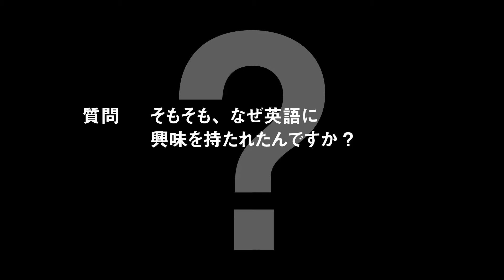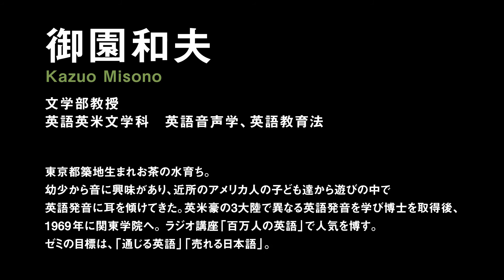関東学院チャンネル [大学篇 Episode5]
御園 和夫
    関東学院大学 文学部教授 英語英米文学科 英語音声学、英語教育法
    東京都築地生まれお茶ノ水育ち。幼少から音に興味があり、近所のアメリカ人の子ども達から遊びの中で英語発音に耳を傾けてきた。1969年に関東学院へ着任後、英米豪の３大陸で異なる英語発音を学び博士を取得。ラジオ講座「百万人の英語」で人気を博す。ゼミの目標は、「通じる英語」「売れる日本語」。

※プロフィール等は公開当時のものです。